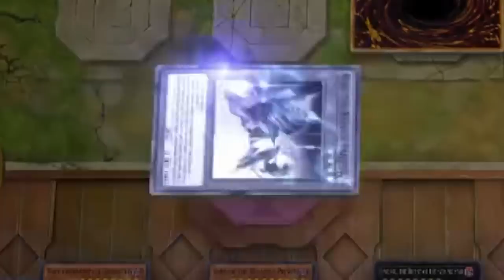Who Are The Most Viewed Yugitubers??